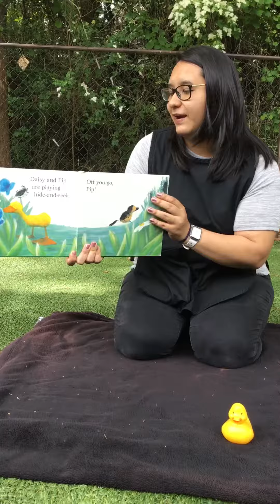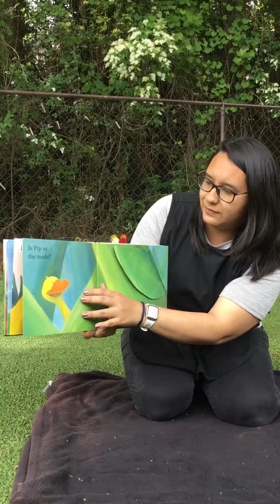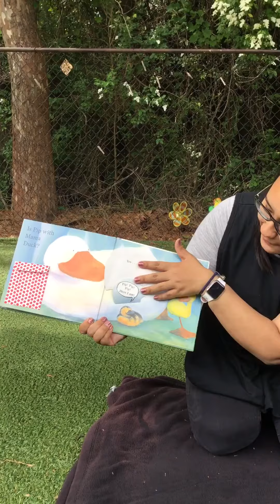Story Time! Let’s read a book with Ms Lucy!